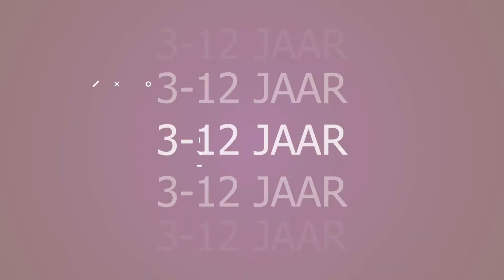Glow Kids | Aktiwiteit 7 | 3D-Lugballon